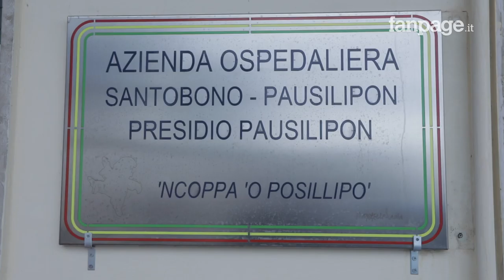Sangue per i bimbi del Pausillipon. Mamma che ha perso figlio 10 anni fa porta 60 persone a donare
Anna Magri è una delle mamme della Terra dei Fuochi. Ha perso il piccolo Riccardo quando aveva 22 mesi a causa di una leucemia. A quasi dieci anni, ha deciso di trasformare quel dolore in impegno per i pazienti dell'ospedale dove suo figlio ha lottato: il Pausillipon. Nonostante le donazioni possano avvenire dal lunedì al sabato, in via eccezionale l'ospedale ha accettato 60 persone la domenica, per permettere anche a chi non può durante la settimana di aiutare questi bimbi. "Per me ogni giorno, ogni pensiero è rivolto sempre a questi bambini, perchè mi svegliavo e addormentavo in queste stanze, con questo panorama e ogni giorno era un giorno difficile e spero sempre che per questi bambini i giorni non siano così difficili, come lo sono stati per me e spero anche che non lo siano per i loro genitori quindi siamo qua solo per loro", spiega Anna. Insieme ad altri volontari dell'associazione "Noi Genitori di Tutti", ha poi visitato tre diversi reparti, per portare giochi ai bimbi ricoverati.